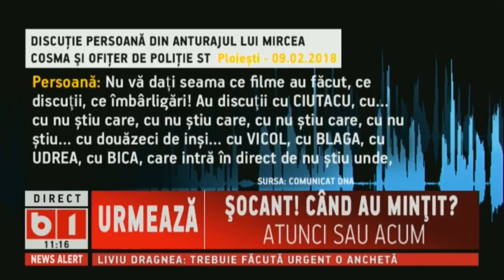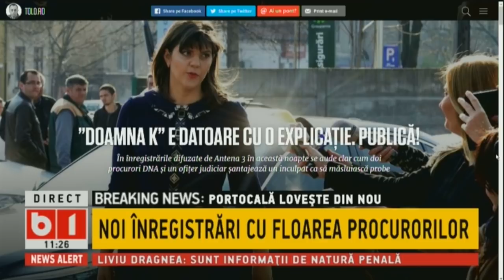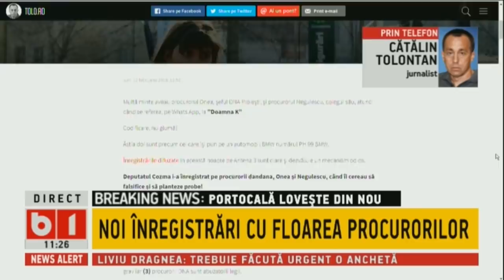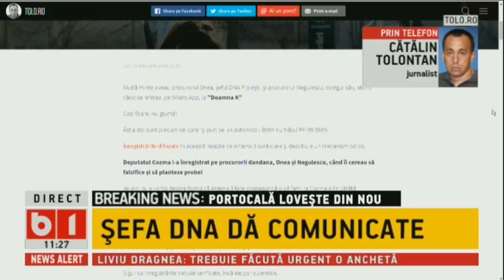PSD CERE INTERVENTIA JUSTITIEI. DOSARE COMANDATE LA DNA. CUM SE PRIMESC ILEGAL INFORMATII?